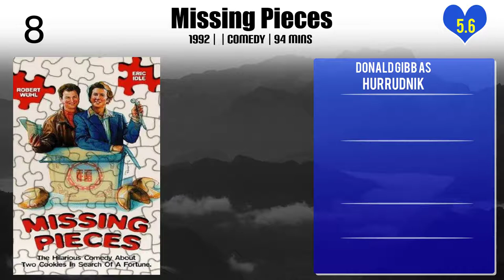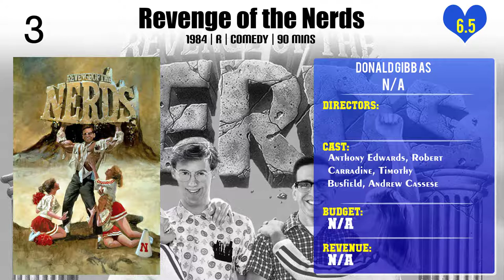Donald Gibb Top 10 Movies of Donald Gibb| Best 10 Movies of Donald Gibb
Top 10 Movies of Donald Gibb

Find the list of top 10 and best movies by Donald Gibb
Transylvania 6-5000
Jocks
Missing Pieces
Revenge of the Nerds II: Nerds in Paradise
Magic Kid II
Amazon Women on the Moon
U.S. Marshals
Revenge of the Nerds
Bloodsport
Lost in America

Pl. Comment down your favorite movie of Donald Gibb